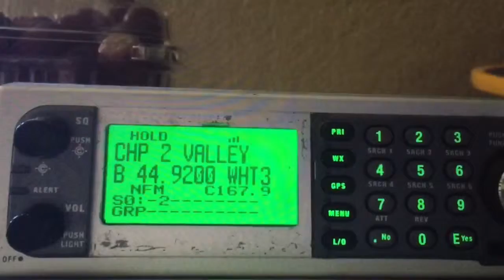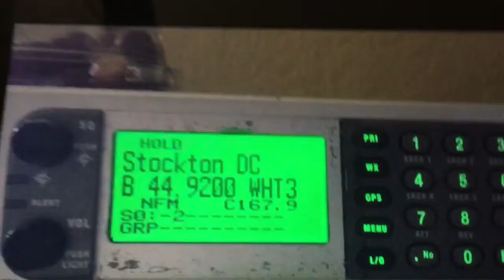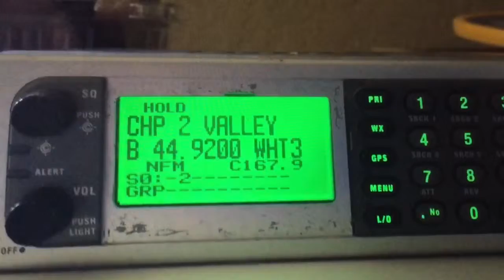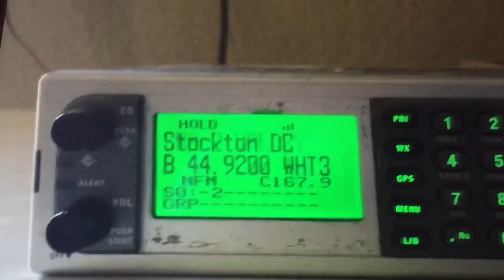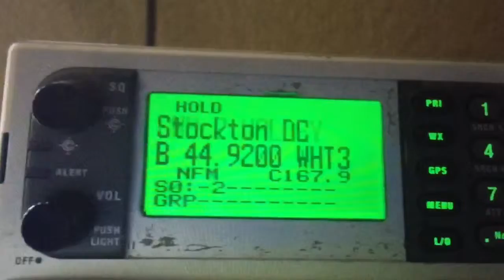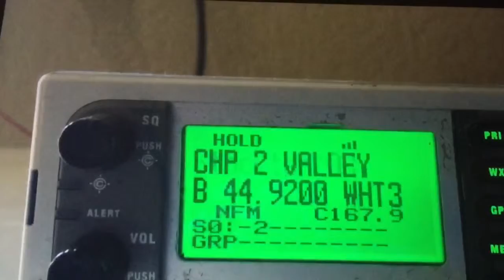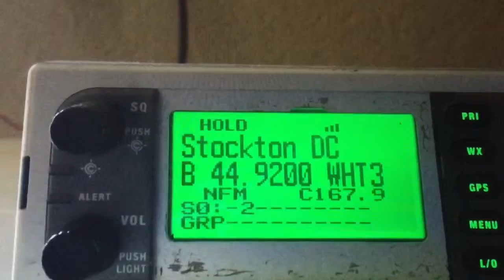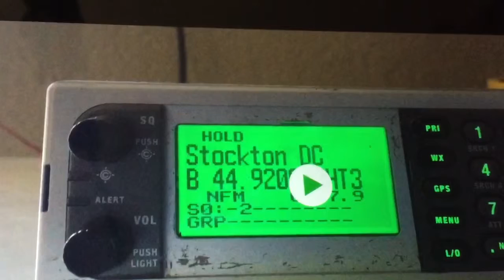2016 March 29 TUE 1315PDT VEHICULAR-DOMESTIC-TERRORISM CHP ARREST 205-5 (4 serious charges) D9677410